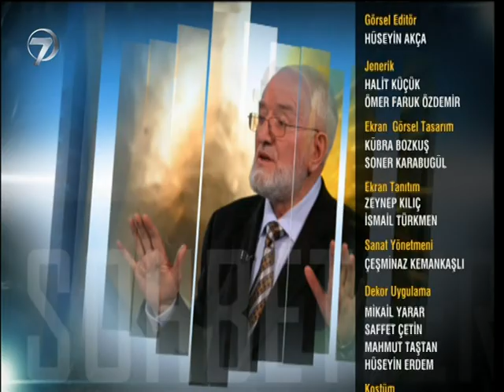Necmettin Nursaçan'la Sohbetler - 8 Ekim 2016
Nursaçan’la Sohbetler, İslamiyet’i doğru bir biçimde yaşamak için yeni yayın döneminde de izleyicilerle buluşmaya devam ediyor. Emekli Diyanet İşleri Başkan Yardımcısı Necmettin Nursaçan’ın yorumları, Ayşe Güler Alaca’nın sunumuyla ekrana gelen Nursaçan’la Hafta Sonu Sohbetleri’nde; İslam dininin önemi, kutsal değerler, müminlerin günlük hayatta dikkat etmesi gereken hususlar Kur’an-ı Kerim ışığında anlatılacak.

İzleyiciler soracak, Necmettin Nursaçan, canlı yayında cevaplayacak, Cumartesi sabahları Nursaçan’la Sohbetler ile taçlanacak. İslam’ı daha doğru yaşamak için akıllara takılan soruların yanıtlandığı Nursaçan’la Hafta Sonu Sohbetler’inde, peygamberlerin hayatlarından örnekler, İslam önderi Hz. Muhammed’den hadisler, İslam tarihinden merak edilen konular yer alacak.

‘Nursaçan’la Hafta Sonu Sohbetleri’ Ayşe Güler Alaca’nın sunumu, Necmettin Nursaçan’ın sohbetleriyle her Cumartesi 09:45’te Kanal 7’de…